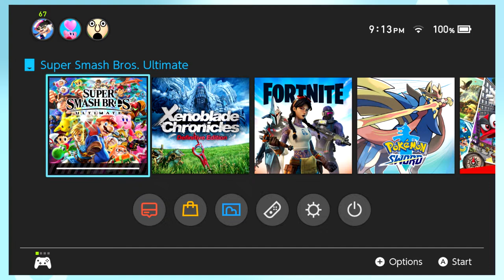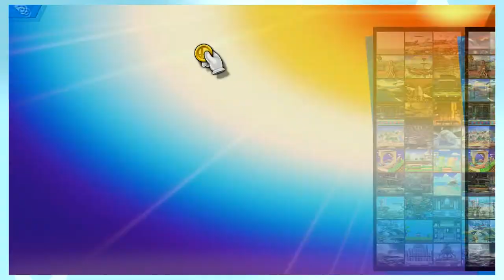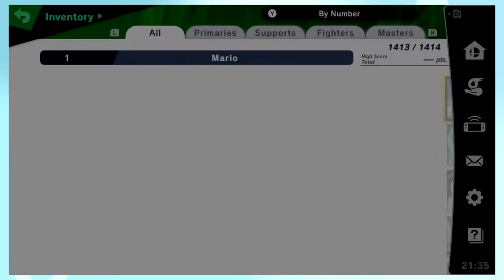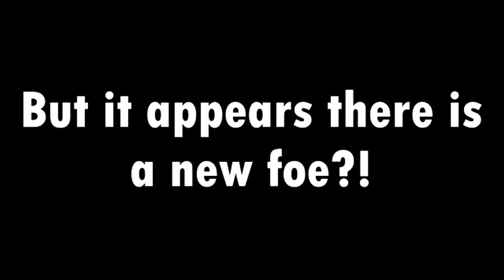FALCON MEGAWATT! Super Smash Bros. Ultimate: 8.0 Funny Moments!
Super Smash Bros. Ultimate - ARMS Grand Prix Official Theme Song
A Hat in Time - Oh It's You
ARMS - DNA Lab
ARMS - Hedlok (Grand Prix)
ARMS - Snake Park
ARMS - Sky Arena